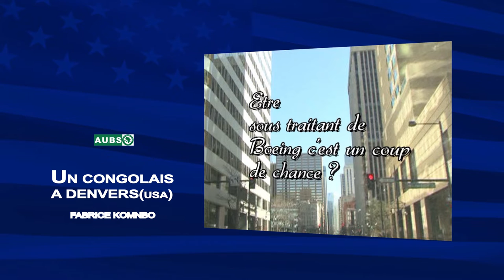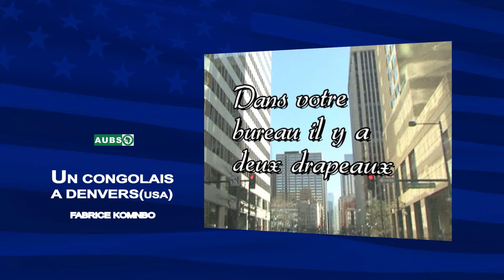UN CONGOLAIS DANS LE MONDE